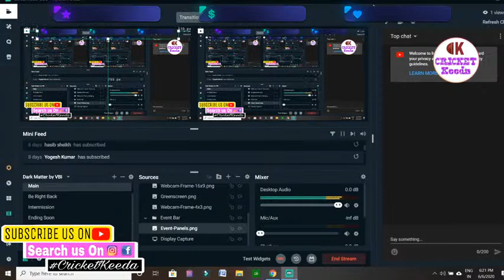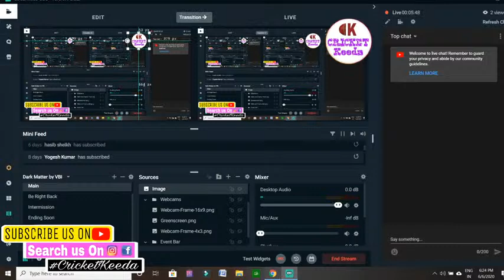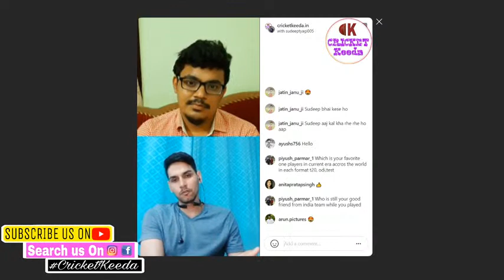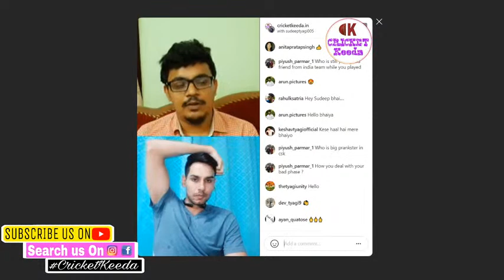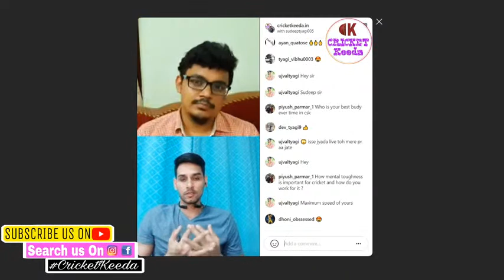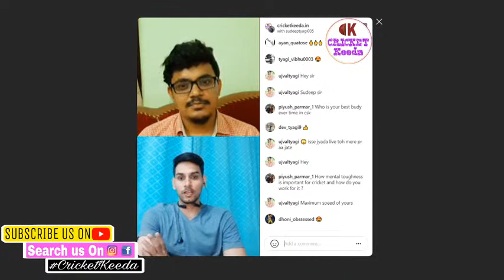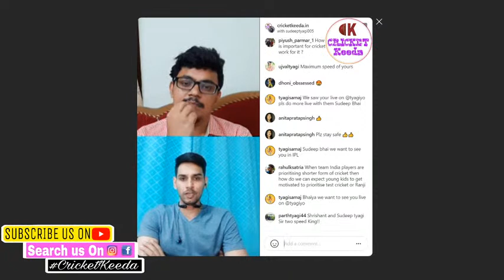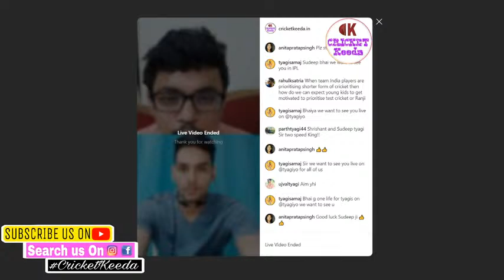WATCH: Cricketkeeda Exclusive LIVE Chat with Indian Fast Bowler Sudeep Tyagi || Chennai Super Kings